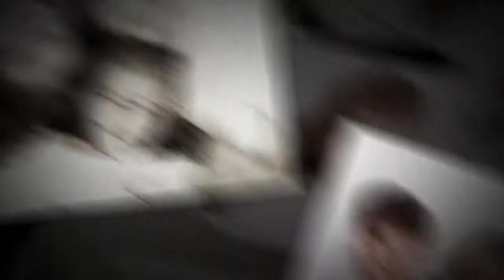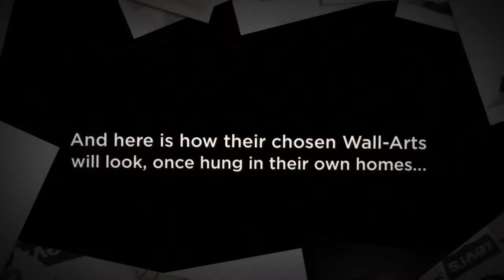Nichola, Laurence & Family